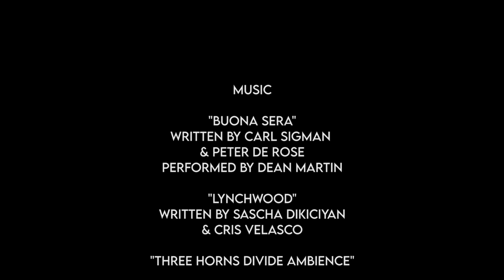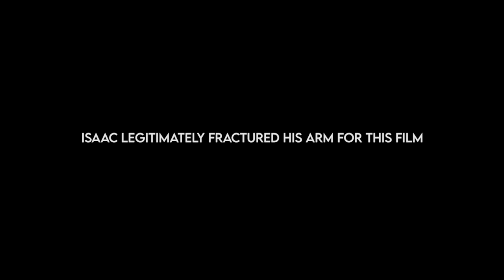Commitment (Short Film)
Two mobsters kidnap a man who owes them money. Their interrogation keeps getting interrupted by one mobster's outside life.

Final Project for my VFP 3150 Single Cam II class. Shot on Canon T5i with Sigma 18-35mm lens, Nikon D750 with 50mm lens, and GoPro Max. Edited using Adobe Premiere Pro.

"Buona Sera", written by Carl Sigman & Peter De Rose, performed by Dean Martin
"Lynchwood", written by Sascha Dikiciyan & Cris Velasco
"Three Horns Divide Ambience", written by Sascha Dikiciyan & Cris Velasco
"Till The Morning Comes", written and performed by the Grateful Dead